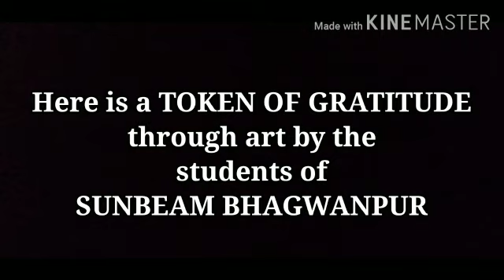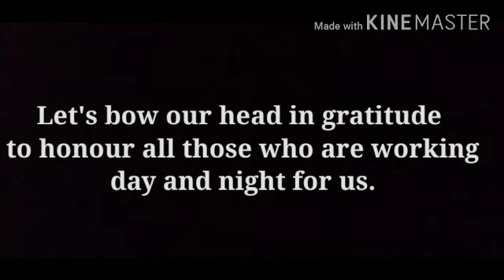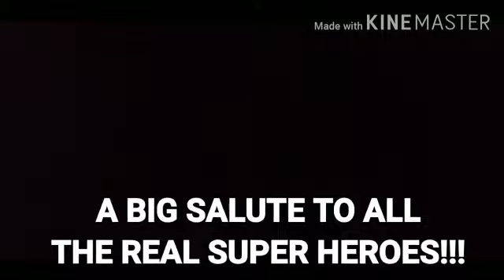Applied Art Deptt Tribute to Corona Warriors